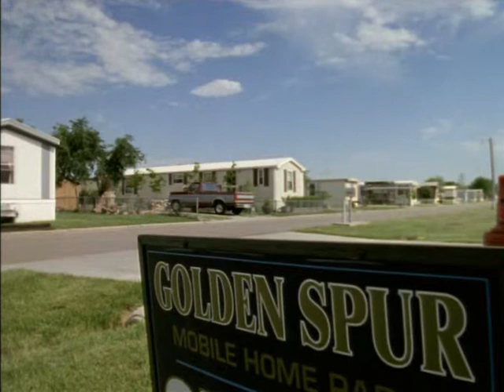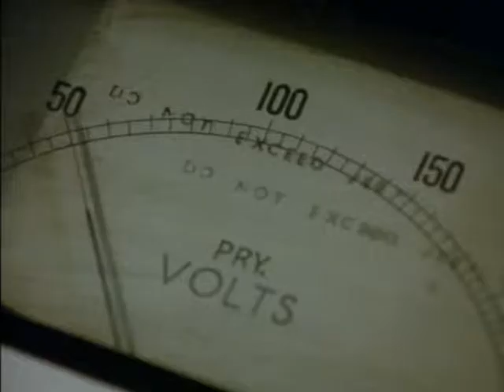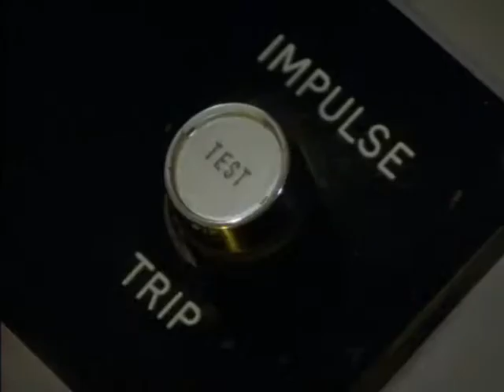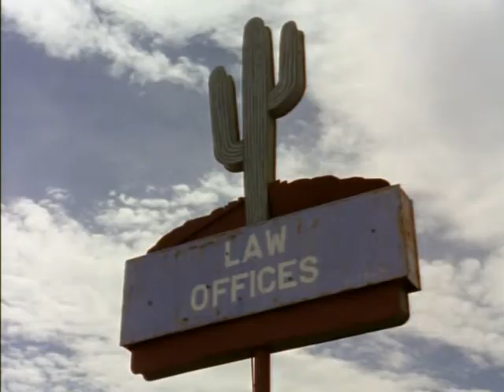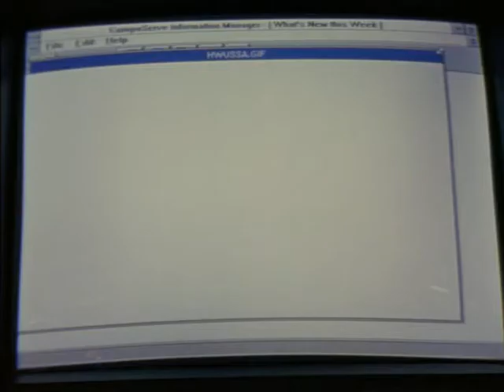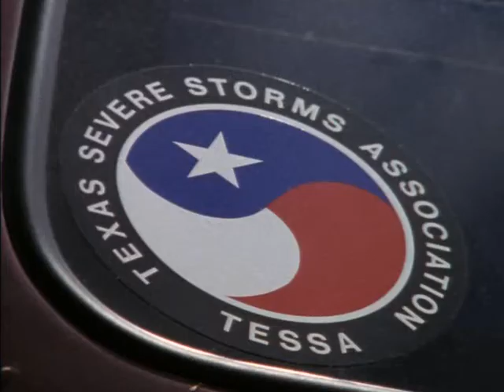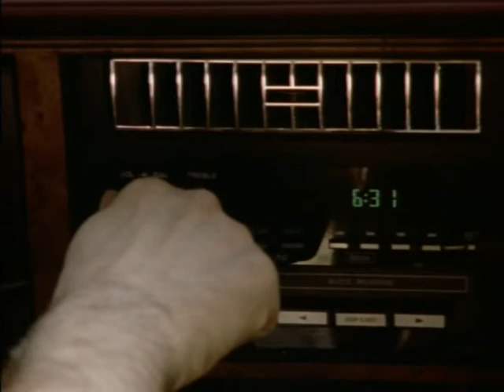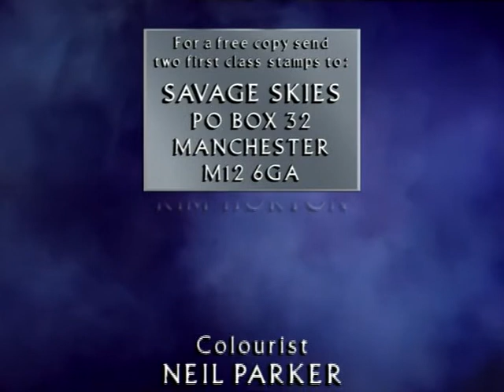Riders on the Storm documentary (1996)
Riders of the storm (1996)